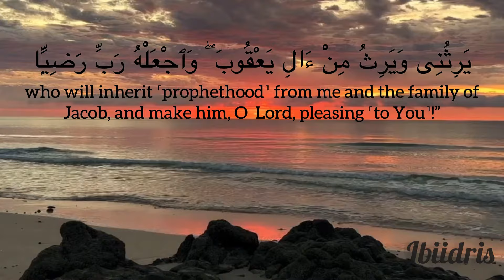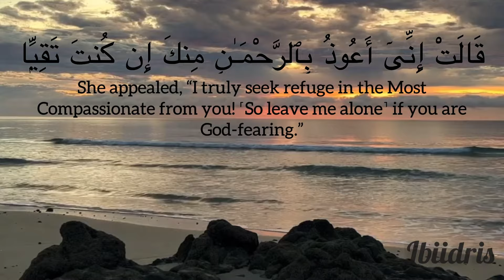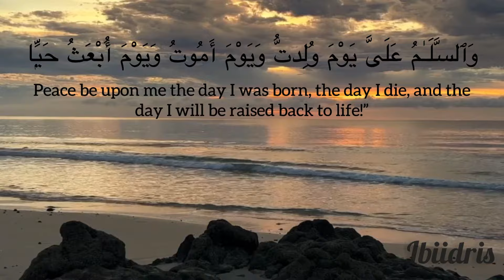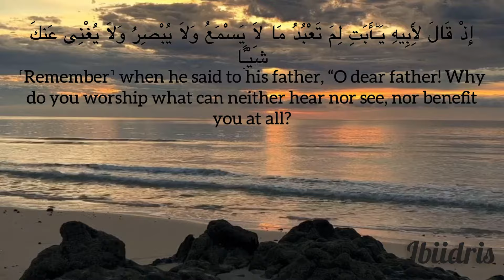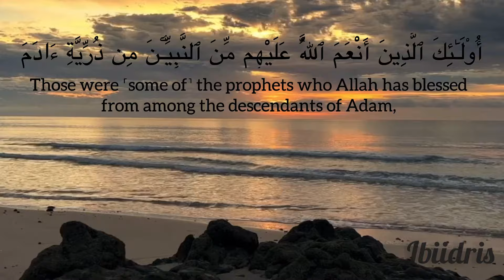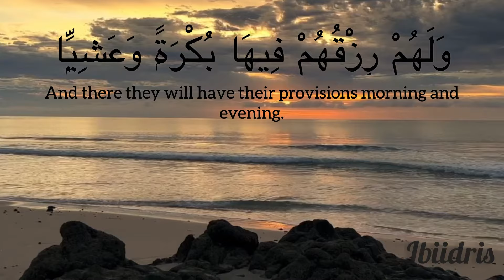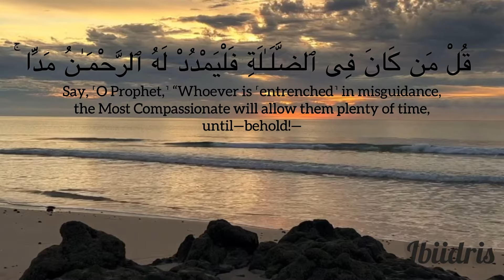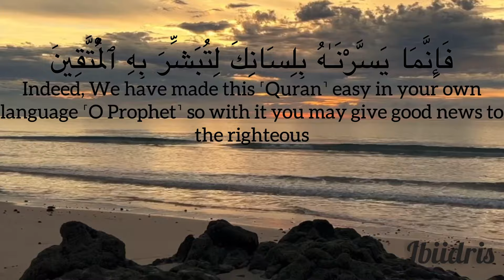Surah Maryam (story of Mary,Jesus and abraham from the Holy Quran)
Like and subscrbe ❤️

keep me in your duas!

I am not a qualified reciter/teacher just simply enjoy it keep me in your Duas

any advise or criticism please dm on instagram I don't mind, still learning!